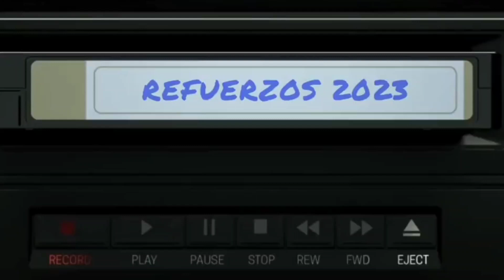MILLER BOLAÑOS REGRESA A EMELEC DESPUÉS DE UN LARGO TIEMPO | Y BARCELONA?